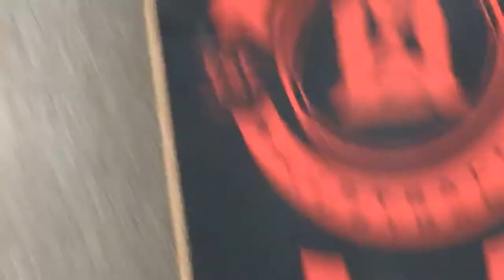Nyjah Houston v penny board